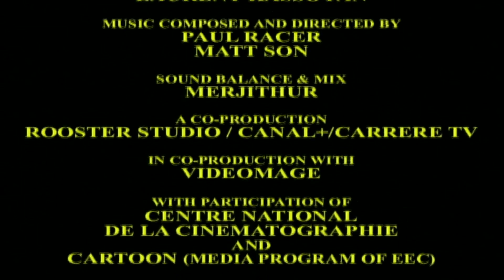The Gods of Olympus/Ep.6